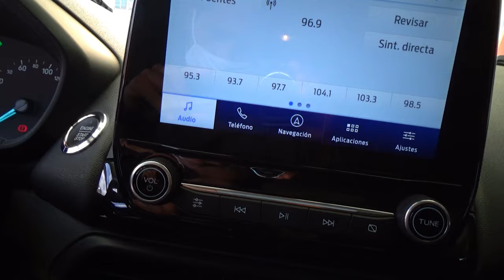Ford / Eco Sport / 2020 - 10709